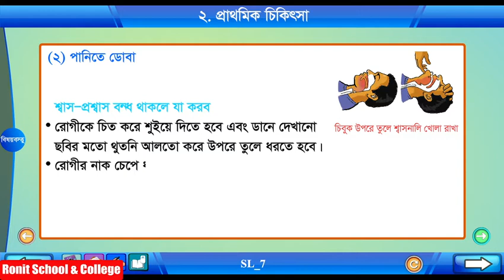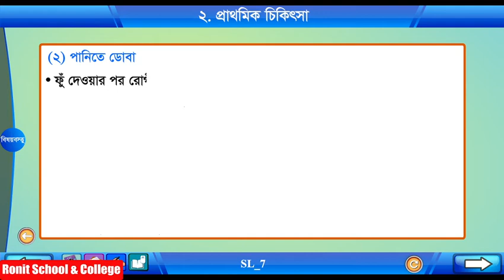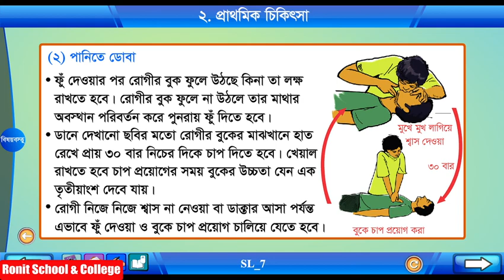Class 4 Science Chapter-11 Part-4 ||চতুর্থ শ্রেণি বিজ্ঞান অধ্যায়-১১ পাঠ-৪|| Ronit School & College